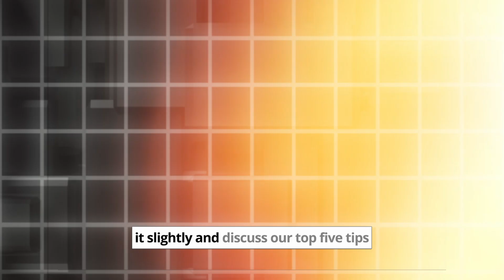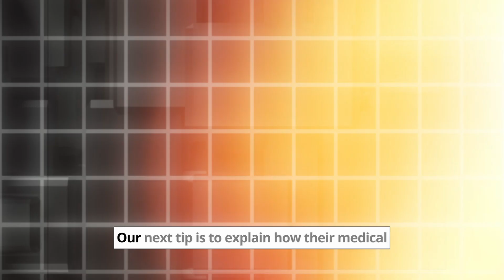How to talk about obesity with patients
Beyond the Scales is a short podcast series hosted by Emily, and Fran, who are both Year 4 Medical Students studying in the UK. alongside Mr Lee Humphreys, a Consultant Bariatric Surgeon who practises in the UK.

The aim of the podcast is to dispel common myths surrounding obesity, specifically amongst medical students and other healthcare professionals

In this episode, Emily and Fran compile 5 tips for talking about obesity with patients based on the previous episodes on the Beyond the Scales podcast.